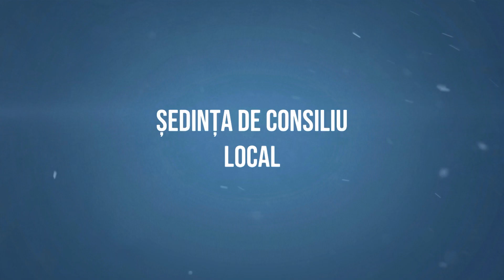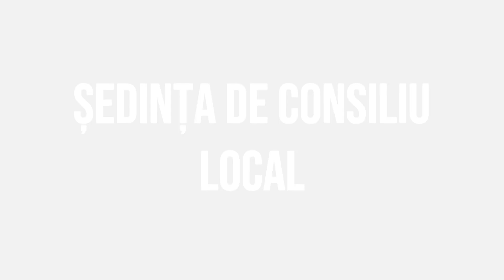SANDULENI - Sedinta Consiliului Local din 30 august FILMARE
SĂNDULENI, județul Bacău - Ședința Consiliului Local din 30 august FILMARE EXCLUSIVTV.

Aici gasiti acum un kit de instalare a aplicatiei:
Vizionare plăcută !

Music Team:
- DJ Architect - voiceMIX
- Eugen Ungureanu - lyricist, musician and vocalist
- Liliana Ungureanu - female voice
- Mihaela Dumitrașcu - female voice
- Dorin Manta - male voice
- Adrian Racoș - studio mixer operator
All songs on this channel are mixed, re-edited and remixed by Dj Arhitect with a Pioneer DJ DJM-V10 console, and separate audio stems for each instrument and synthesized voice with Chorus Pro Tools Plugin effects.
We used Google Translate and Gemini to create texts in widely used foreign languages.
Echipa Muzicală:
- Dj Arhitect - voiceMIX
- Eugen Ungureanu -  textier, muzician și vocalist
- Liliana Ungureanu - voce feminină
- Mihaela Dumitrașcu - voce feminină
- Dorin Manta - voce masculină
- Adrian Racoș - operator studio mixer
Toate melodiile de pe acest canal sunt mixate, reeditate si remixate de Dj Arhitect cu o consolă Pioneer DJ DJM-V10, si stemuri audio separate pentru fiecare instrument si voce sintetizată cu efecte Chorus Pro Tools Plugin.
Pentru crearea textelor în limbi straine de largă circulație am folosit Google Translate și Gemini.

ROMANIAN meta KEYWORD:
Dj Arhitect,
TOP Radio ZU,
Dj Onesti,
Eugen Ungureanu,
Dj Lili,
Exclusiv TV,
Exclusiv TV Music,
Lili Ungureanu,
documentar,
short film,
manele,
manele de top,
Dj petreceri,
Dj Nunti Onesti,
Dj Botezuri Onesti,
fotograf nunta,fotograf nunti, fotograf botez, fotograf botezuri,
nunta bacau,
nunta, nunti,dj nunta onesti, dj nunti onesti,dj nunti bacau,
Dj Comanesti,
Dj Moinesti,
Dj Targu Ocna,
Selectie Muzica,
Manele,
Reggae,
Dj Honest,
DJ Lily
Exclusive TV,
Exclusive TV Music,
documentary,
short film,
DJ parties,
Dj Honest Weddings,
Dj Honest Baptisms,
wedding photographer, wedding photographer, baptism photographer, baptism photographer,
Bacau wedding
wedding, weddings, honest wedding dj, honest wedding dj, Bacau wedding dj,
the local council of Moinesti Bacau,
valea seaca bacau local council,
The Traian Bacau local council,
Music Selection,